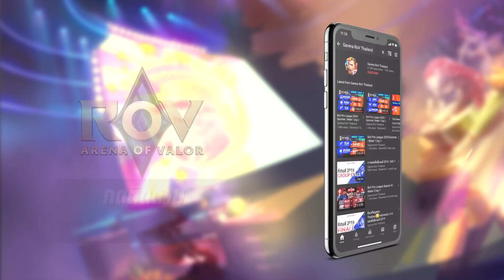SKIN Spotlight | Noodough Zuka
ทำกิจกรรมรับสกินใหม่❗️
Noodough Zuka และของรางวัลอื่นๆ อีกเพียบ!!
ในกิจกรรม "Project Nervegear" เร็วๆนี้! 🎉🎉